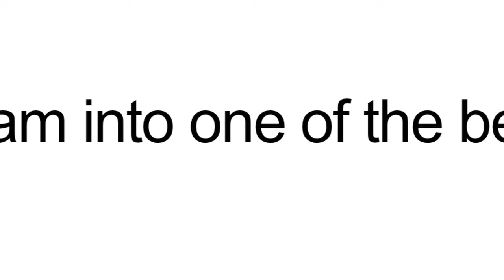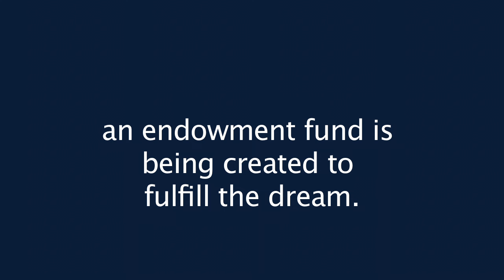The David E. Schteingart Lecture in Endocrinology